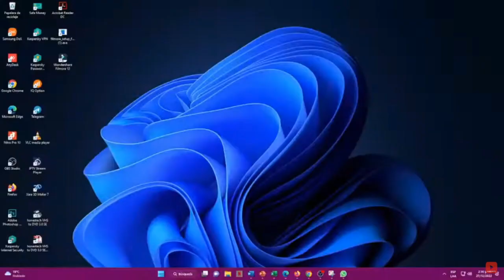Resultado de SUPER ASTRO SOL del MIÉRCOLES 13 DE SEPTIEMBRE del 2023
Resultado astro SOL MIÉRCOLES 13 DE SEPTIEMBRE

SUPER astro
Estos son los resultados de SUPER astro SOL y SUPER astro sol.
astro sol
resultado de lotería astro sol
en que cayó el astro sol
resultados de la lotería de astro sol
astro sol y astro sol hoy
resultado del astro sol del día de ayer
ASTRO SOL
astro sol hoy resultado ultimo sorteo de hoy
el resultado del super astro sol